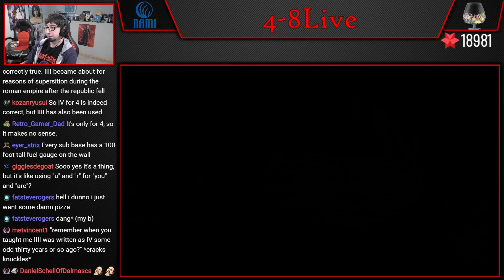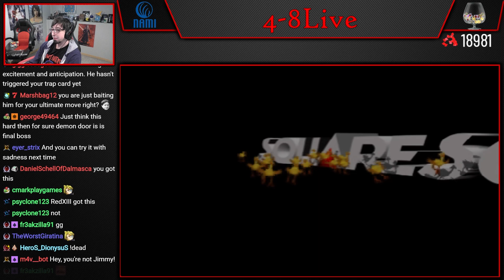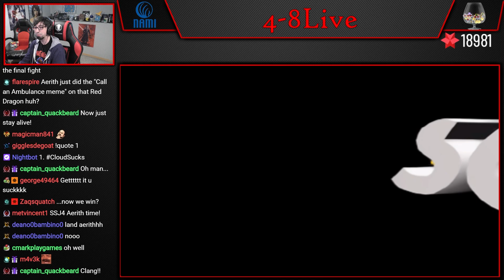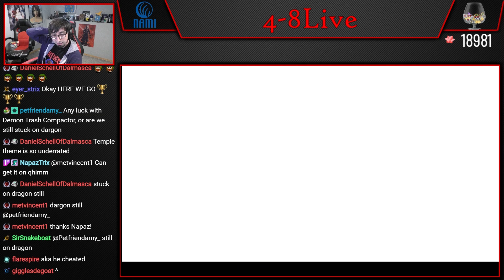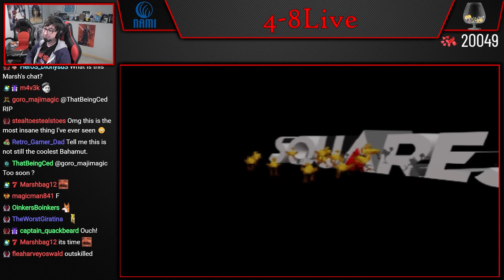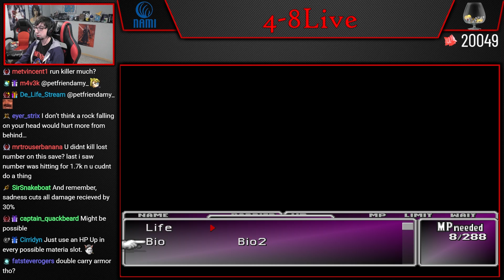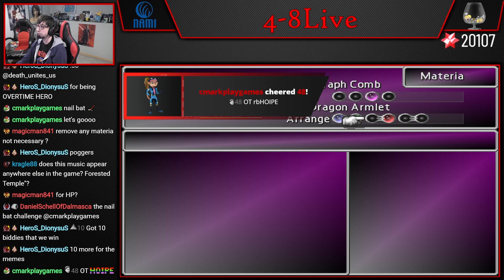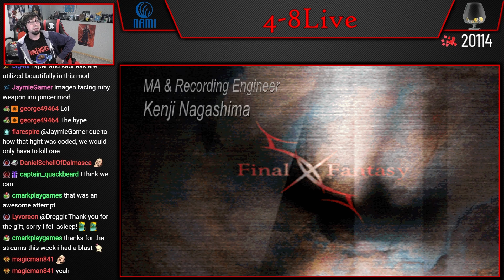FFVII - The Pincer Mod (Part 20) [4-8Live]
Welcome to the Pincer Mod! Created by TheStrahl, this mod changes boss (and some other) encounters into pincer fights, essentially doubling the bosses in the game and causing them to do double damage with certain attacks thanks to back attack bonuses. The mod has some issues with the final boss fights, but does have one special bonus fight halfway through the mod. Other than that it is your typical challenge mod where nothing else has changed, other than a few extra save points.